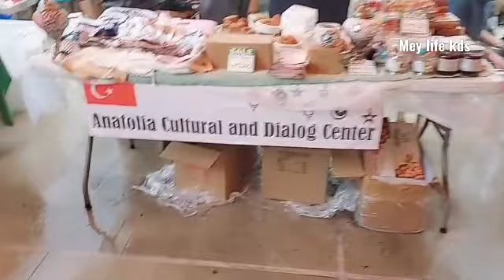SITUASI BAZAR AMAL DI LANTAI 8 BERBEDA DENGAN LANTAI 6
Assalamu'alaikum sahabat onlineku dimana pun berada salam santun salam sejahtera...dividio ini  saya  share  tentang kegiatan  saya pada  minggu 27_11_22  kemarin.ini adalah  suatu kenangan /moment  yang harus di ingat ingat..suatu pengalaman yang belum pernah saya lakukan. dan dihari inilah  saya pertama kalinya ikut partisipasi  bazaar  yang digelar oleh  IU 《ISLAMIC UNION 》di Hongkong. ternyata  bazaar seperti ini baru saya rasakan.teman teman yuk saksikan  vidio sederhana  saya ini  sampai habis  biar tau jadinya  atau ending nya seperti apa..terimakasih banyak buat teman2  yg sudah  setia mengikuti  vidio  saya  ,kebaikan  pasti terbalas dgn kebaikan pula Aamiin. @MeylifeKDS